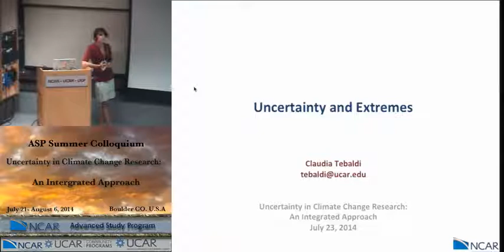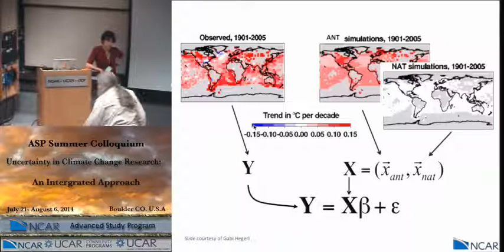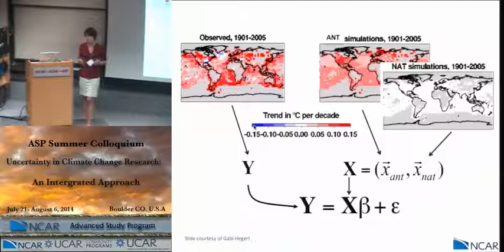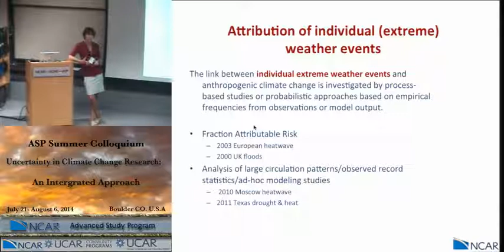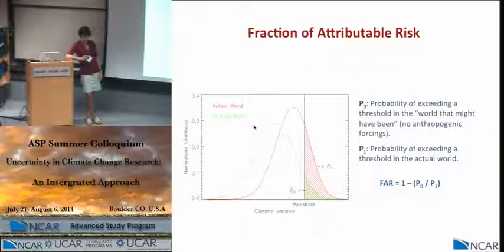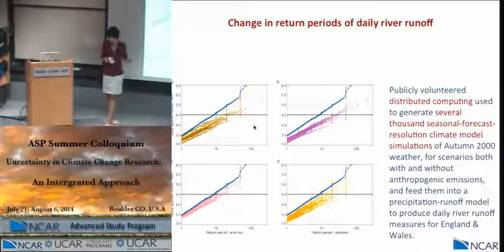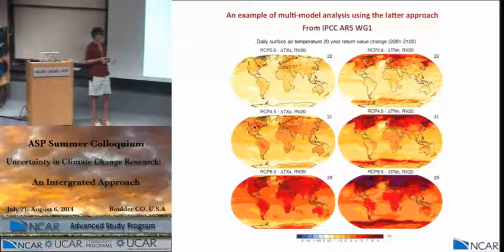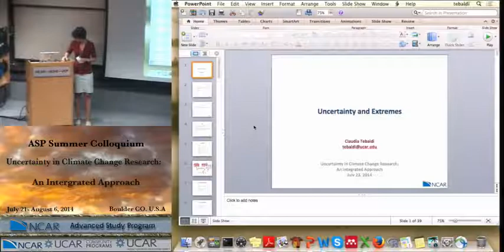Uncertainty and Extremes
A talk at the 2014 ASP Summer Colloquium at NCAR
by Claudia Tebaldi, NCAR Scientist

Claudia Tebaldi obtained her Ph.D. in Statistics from Duke University in 1997 and was a postdoc and then a project scientist
at the National Center for Atmospheric Research between 1997 and 2007. From January 2008 to September 2013 she has worked as a recent scientist for Climate Central, a research and communication organization committed to educating the US public on climate change, its impacts and solutions. She is now back at NCAR, in the Climate and Global Dynamics division, as a Project Scientist. Her research focuses on the analysis and statistical characterization of climate change projections and their uncertainty, as derived from climate models. She is a lead
author of IPCC AR5, Chapter 12, Long Term Projections, Commitments and Irreversibility, a member of the Board on Atmospheric Sciences and Climate of the NRC, of the Working Group on Coupled Models of WMO, of the Science Review Group of theMet Office/Hadley Centre and of the Scientific Steering Committee of the International ad hoc Detection and Attribution Group. She remains a Science Fellow of Climate Central.